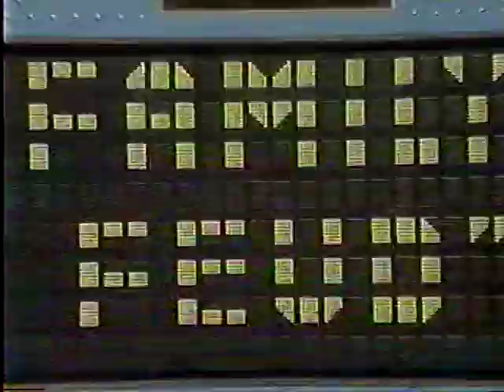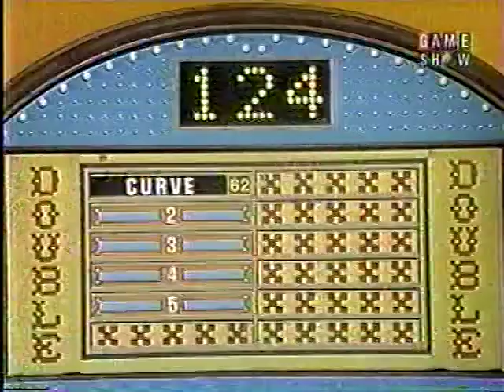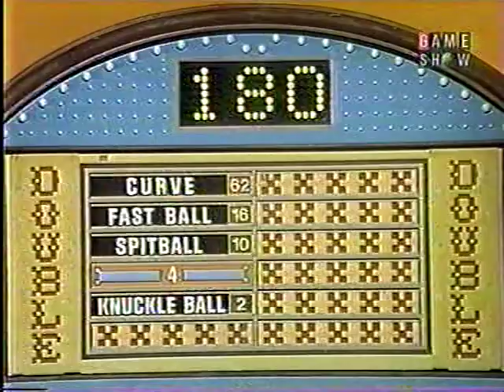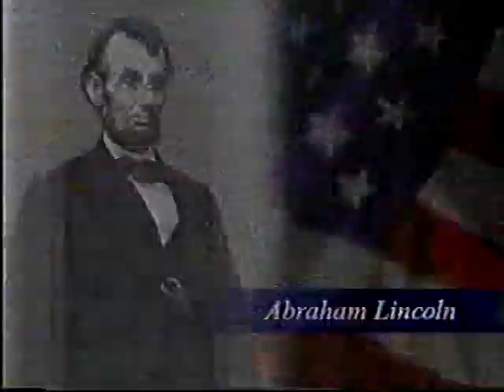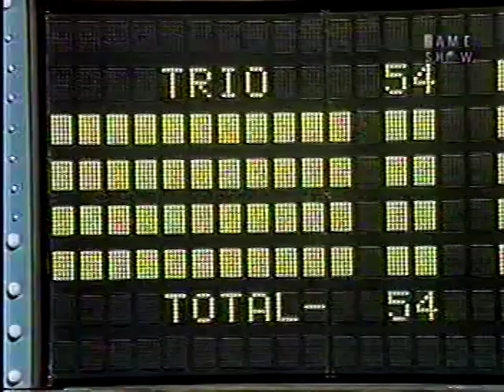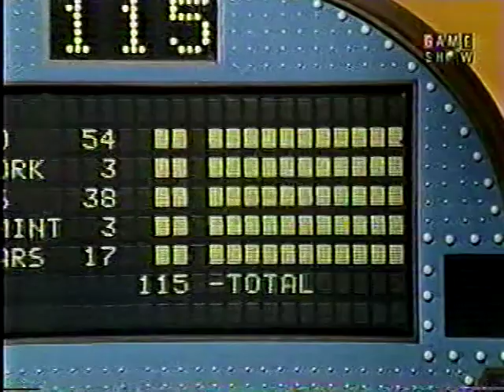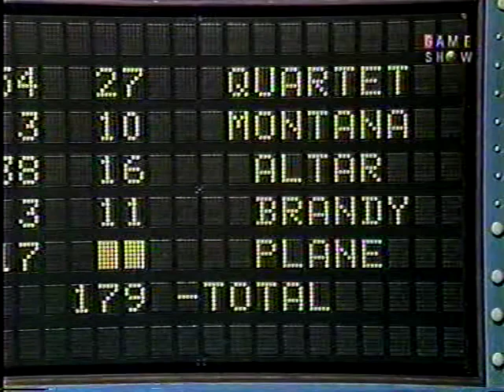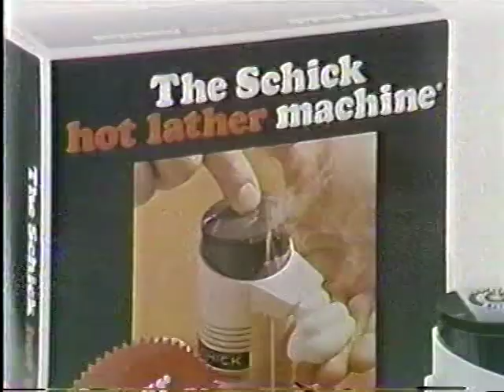Family Feud (Dawson, Daytime): Cooper vs. Meares